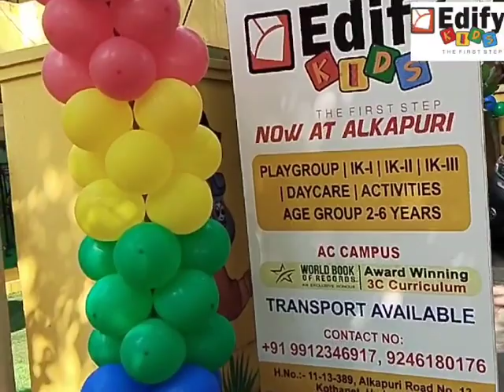Nothing can be more adventurous than your 1st day & make several beautiful memories at school.